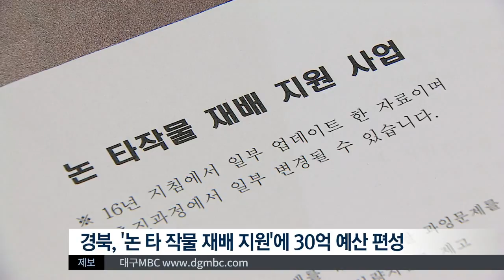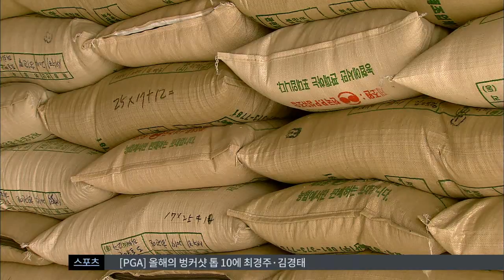[대구MBC뉴스] 지방 정부가 '쌀 생산조정제' 실시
내용: 지방 정부가 '쌀 생산조정제' 실시 - 정동원 기자 (안동M)